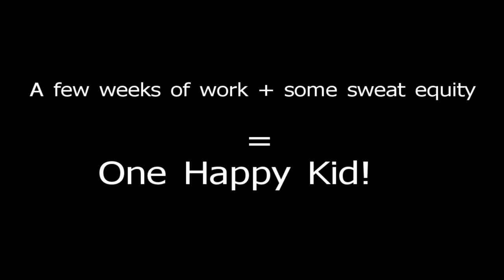Dillons Electric Ride